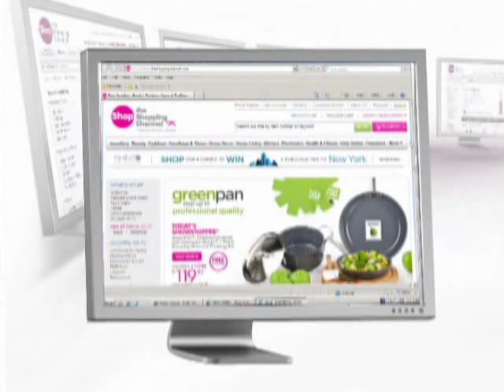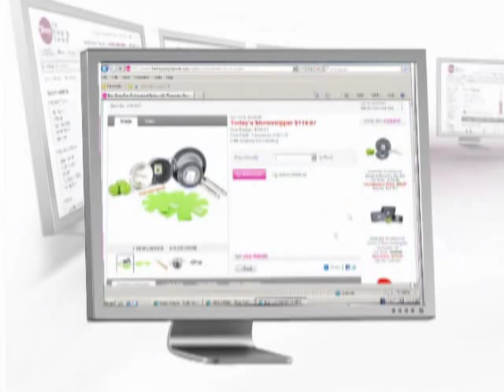GreenPan Professional Series with Thermolon Rocks 7 Piece Everyday Gourmet Cooking Set at The Sho...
Cook smarter, cook easier, cook better! This set provides everything you need to make healthy, mouth-watering meals each time. Using patented Thermolon&trade; Rocks technology, the GreenPan Professional Series 7 Piece Kitchen Set is your guarantee in quality cookware. Thermolon Rocks is a professional-grade, natural, ceramic based non-stick coating designed for easy food release and clean-up. It contains no dangerous chemicals such as PTFE or PFOA, so if accidentally overheated, the pans will not release toxic fumes, blister or peel. Thermolon is abrasion resistant and oven safe to 450 degrees Celsius/850 degrees Fahrenheit, far exceeding industry standards. Each pan has 4 rivets to secure the hollow cast stainless steel handles so you can be confident carrying and transporting them around the kitchen. A 4mm hard anodized aluminum body on all pieces provides exceptional durability and boasts even heat distribution, even up the walls of the pan.

This sizzling collection, exclusive to The Shopping Channel, includes the two most popular fry pan sizes and the best-selling covered casserole. It is the perfect addition to any kitchen whether you are looking to expand your current range of GreenPan Professional Series or just starting out!

&bull; Made from hard anodized aluminum, stainless steel
&bull; Set also comes with 2 protective sheets and a silicone spatula
&bull; Environmentally friendly production includes no use of PFOA, 60% less CO2 emissions during non-stick application, upcycled cast stainless steel handles, upcycled aluminum bodies, and packaging made of post consumer paper in a bleach free process
&bull; Suitable for electric, ceramic, gas and halogen stove tops
&bull; Rolled rims for easy pouring
&bull; Care: Dishwasher safe however hand washing with soapy water and soft cloth or sponge is recommended to prolong non-stick properties. Avoid using metal utensils, abrasive scrubbing pads and cleaners
&bull; Made in China

Includes:
&bull; 12"/30cm Fry Pan
&bull; 8"/20cm Fry Pan
&bull; 3L Casserole with Lid
&bull; (2) Protective (Nylon and Polyester) Sheets
&bull; Silicone Spatula

Warranty information:
This product comes with a 5 year warranty on the pans and a 2 year warranty on the coating through the manufacturer.